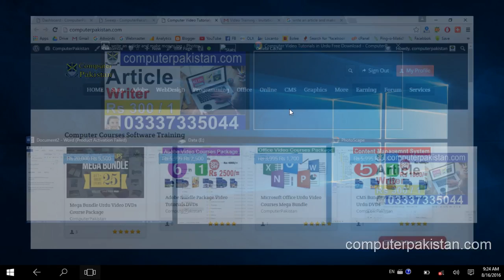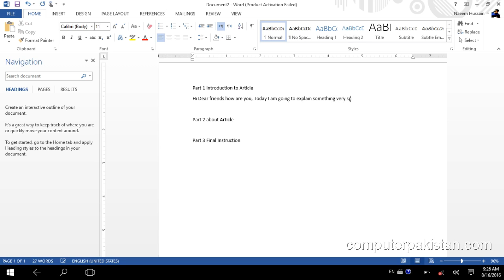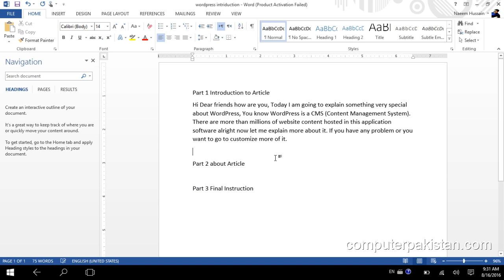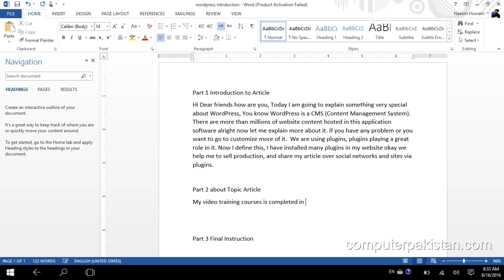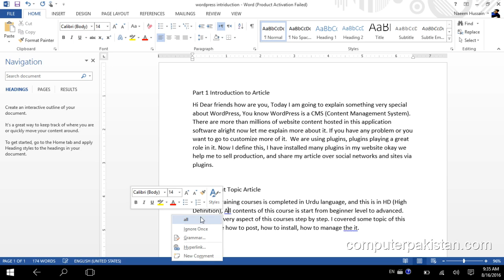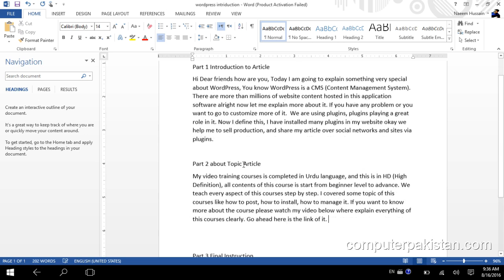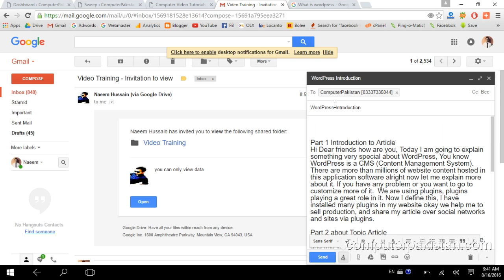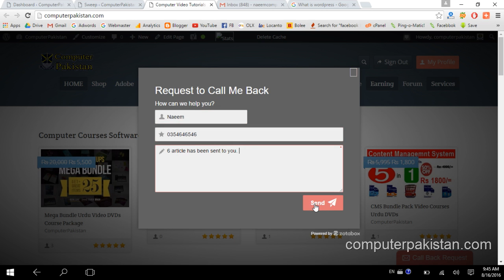write an article and make money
Learn how to write an article and make money online with our website, We provide a project regarding article writing for basic to advanced level.

how-to
how to write an article and make money
write articles and make money online
how to make money by writing an article
earn money by writing article from bangladesh
how to make money by writing article
earn money by writing article online
make money with article writing online
make money by writing articles
make money by writing articles in india